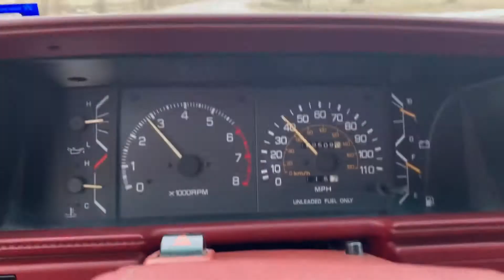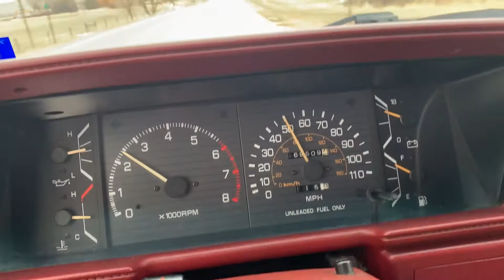1988 Toyota 4Runner-Driving